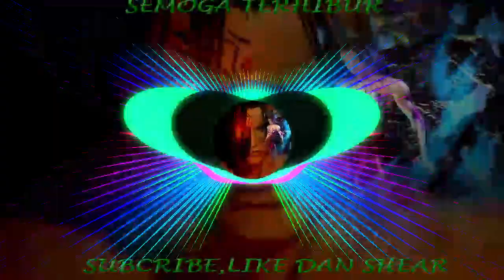D.H.M.J Disco House Music Jadul Full Bass Blue Part01